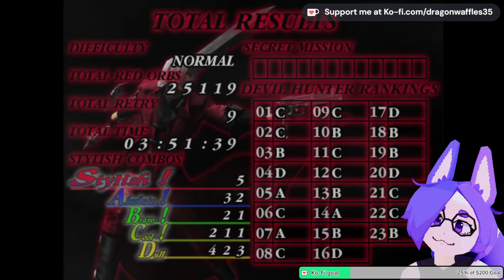(Stream Trims) Devil may cry 1 - Finale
That was apart of a longer stream where i played DMC 2!